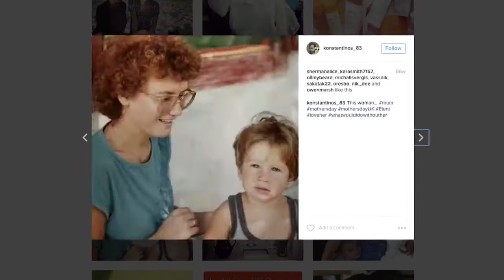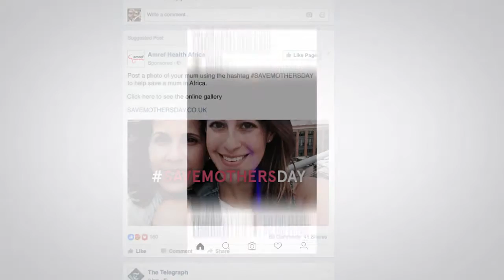Amref Health Africa's Save Mothers Day - Bond Campaign Award Submission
In March 2016, Amref Health Africa unveiled an ambitious new awareness raising campaign, called SaveMothersDay. Through an innovative new partnership with creative agency Droga5, they were able to deliver an international campaign with almost no cost to the organisation.

Amref Health Africa UK is one of our submissions for the Bond Campaign Award.